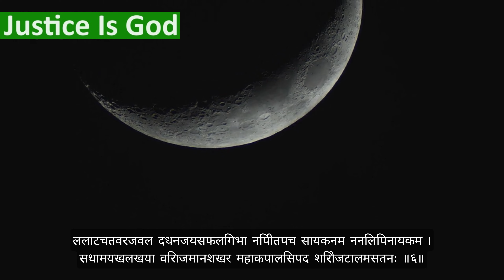रावण रचित शिव तांडव स्तोत्रम् Original Shiv Tandav Stotram with easy lyrics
जटा टवी गलज्जलप्रवाह पावितस्थले गलेऽव लम्ब्यलम्बितां भुजंगतुंग मालिकाम्‌।
डमड्डमड्डमड्डमन्निनाद वड्डमर्वयं चकारचण्डताण्डवं तनोतु नः शिव: शिवम्‌ ॥१॥

जटाकटा हसंभ्रम भ्रमन्निलिंपनिर्झरी विलोलवीचिवल्लरी विराजमानमूर्धनि।
धगद्धगद्धगज्ज्वल ल्ललाटपट्टपावके किशोरचंद्रशेखरे रतिः प्रतिक्षणं मम: ॥२॥

धराधरेंद्रनंदिनी विलासबन्धुबन्धुर स्फुरद्दिगंतसंतति प्रमोद मानमानसे।
कृपाकटाक्षधोरणी निरुद्धदुर्धरापदि क्वचिद्विगम्बरे मनोविनोदमेतु वस्तुनि ॥३॥

जटाभुजंगपिंगल स्फुरत्फणामणिप्रभा कदंबकुंकुमद्रव प्रलिप्तदिग्व धूमुखे।
मदांधसिंधु रस्फुरत्वगुत्तरीयमेदुरे मनोविनोदद्भुतं बिंभर्तुभूत भर्तरि ॥४॥

सहस्रलोचन प्रभृत्यशेषलेखशेखर प्रसूनधूलिधोरणी विधूसरां घ्रिपीठभूः।
भुजंगराजमालया निबद्धजाटजूटकः श्रियैचिरायजायतां चकोरबंधुशेखरः ॥५॥

ललाटचत्वरज्वल द्धनंजयस्फुलिंगभा निपीतपंच सायकंनम न्निलिंपनायकम्‌।
सुधामयूखलेखया विराजमानशेखरं महाकपालिसंपदे शिरोजटालमस्तुनः ॥६॥

करालभालपट्टिका धगद्धगद्धगज्ज्वल द्धनंजया धरीकृतप्रचंड पंचसायके।
धराधरेंद्रनंदिनी कुचाग्रचित्रपत्र कप्रकल्पनैकशिल्पिनी त्रिलोचनेरतिर्मम ॥७॥

नवीनमेघमंडली निरुद्धदुर्धरस्फुर त्कुहुनिशीथनीतमः प्रबद्धबद्धकन्धरः।
निलिम्पनिर्झरीधरस्तनोतु कृत्तिसिंधुरः कलानिधानबंधुरः श्रियं जगंद्धुरंधरः ॥८॥

प्रफुल्लनीलपंकज प्रपंचकालिमप्रभा विडंबि कंठकंध रारुचि प्रबंधकंधरम्‌।
स्मरच्छिदं पुरच्छिंद भवच्छिदं मखच्छिदं गजच्छिदांधकच्छिदं तमंतकच्छिदं भजे ॥९॥

अखर्वसर्वमंगला कलाकदम्बमंजरी रसप्रवाह माधुरी विजृंभणा मधुव्रतम्‌।
स्मरांतकं पुरातकं भावंतकं मखांतकं गजांतकांधकांतकं तमंतकांतकं भजे ॥१०॥

जयत्वदभ्रविभ्रम भ्रमद्भुजंगमस्फुरद्ध गद्धगद्विनिर्गमत्कराल भाल हव्यवाट्।
धिमिद्धिमिद्धि मिध्वनन्मृदंग तुंगमंगलध्वनिक्रमप्रवर्तित: प्रचण्ड ताण्डवः शिवः ॥११॥

दृषद्विचित्रतल्पयो र्भुजंगमौक्तिकमस्र जोर्गरिष्ठरत्नलोष्ठयोः सुहृद्विपक्षपक्षयोः।
तृणारविंदचक्षुषोः प्रजामहीमहेन्द्रयोः समं प्रवर्तयन्मनः कदा सदाशिवं भजे ॥१२॥

कदा निलिंपनिर्झरी निकुंजकोटरे वसन्‌ विमुक्तदुर्मतिः सदा शिरःस्थमंजलिं वहन्‌।
विमुक्तलोललोचनो ललामभाललग्नकः शिवेति मंत्रमुच्चरन्‌ कदा सुखी भवाम्यहम्‌ ॥१३॥

निलिम्प नाथनागरी कदम्ब मौलमल्लिका-निगुम्फनिर्भक्षरन्म धूष्णिकामनोहरः।
तनोतु नो मनोमुदं विनोदिनींमहनिशं परिश्रय परं पदं तदंगजत्विषां चयः ॥14॥

प्रचण्ड वाडवानल प्रभाशुभप्रचारणी महाष्टसिद्धिकामिनी जनावहूत जल्पना।विमुक्त वाम लोचनो विवाहकालिकध्वनिः शिवेति मन्त्रभूषगो जगज्जयाय जायताम्‌ ॥15॥

इमं हि नित्यमेव मुक्तमुक्तमोत्तम स्तवं पठन्स्मरन्‌ ब्रुवन्नरो विशुद्धमेति संततम्‌।
हरे गुरौ सुभक्तिमाशु याति नान्यथागतिं विमोहनं हि देहिनां सुशंकरस्य चिंतनम् ॥16

पूजाऽवसानसमये दशवक्रत्रगीतं
यः शम्भूपूजनमिदं पठति प्रदोषे ।
तस्य स्थिरां रथगजेंद्रतुरंगयुक्तां
लक्ष्मी सदैव सुमुखीं प्रददाति शम्भुः ॥17॥

 ॥ इति शिव तांडव स्तोत्रं संपूर्णम्‌॥